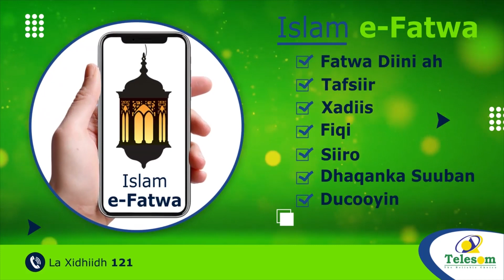Booliska Maraykanka Ayaa Gacanta Kusoo Dhigay Ninka Dilay Imaamkii Soomaalida Columbus